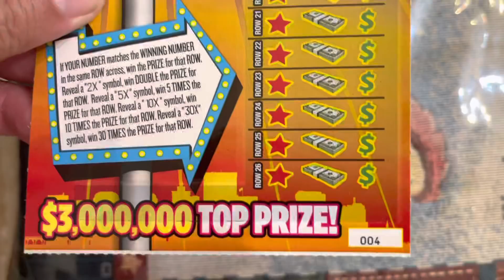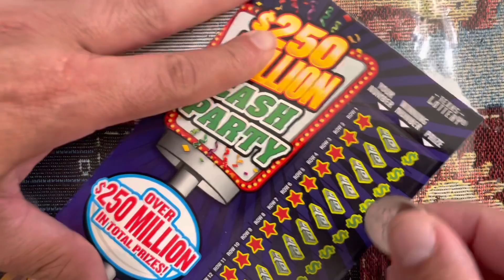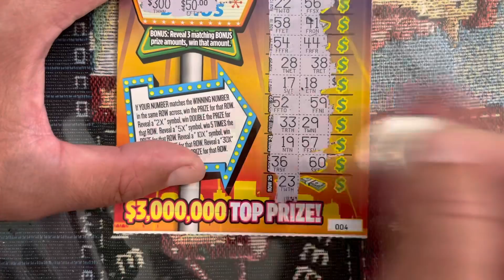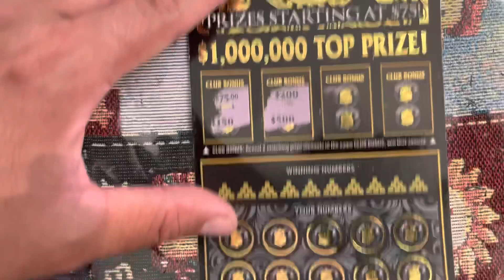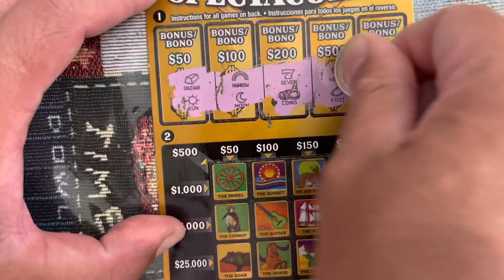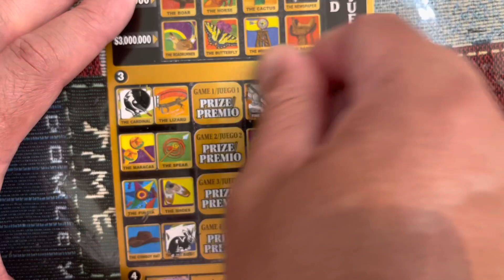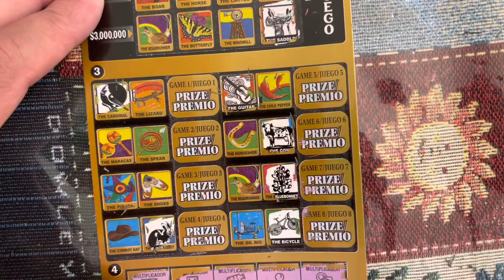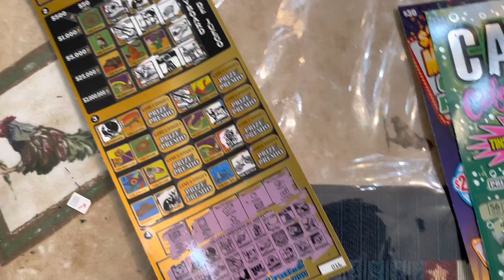$190 en texas lottery scratch offs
Tickets de $30 y $50 dolares